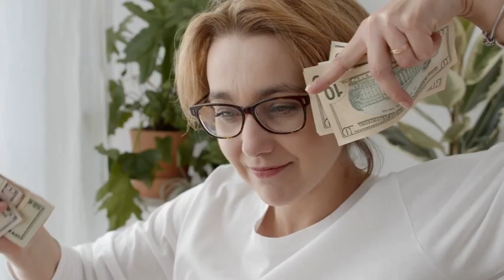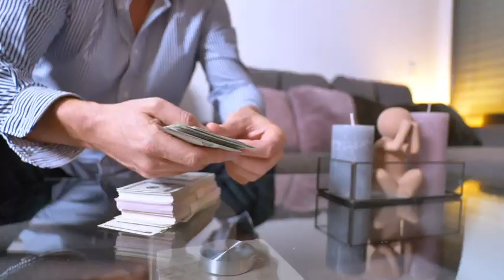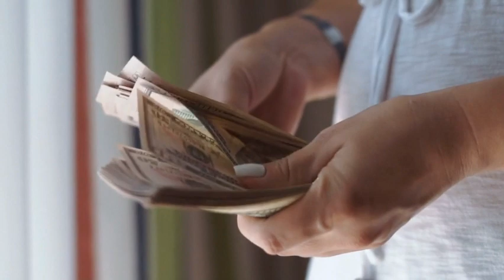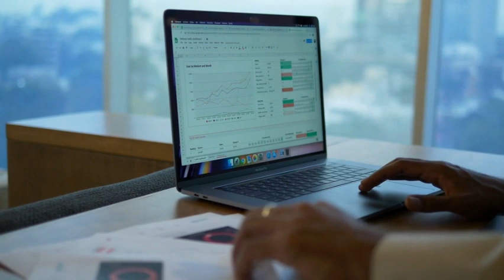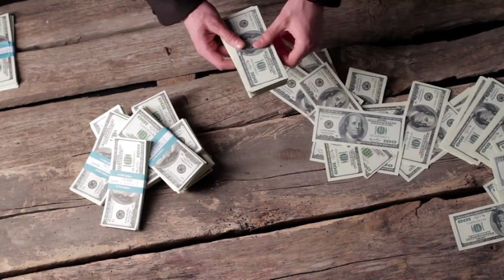5 เทคนิค บริหารเงินง่ายๆ จากลูกจ้างสู่ความมั่งคั่ง Ep.01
Podcast & หนังสือเสียง รวบรวมหลักการบริหารเงิน ออมเงินอย่างชาญฉลาด บริหารหนี้ กำจัดหนี้ รวมความรู้เรื่องเงินๆ มีเงินเก็บ ให้เงินทำงานแทน